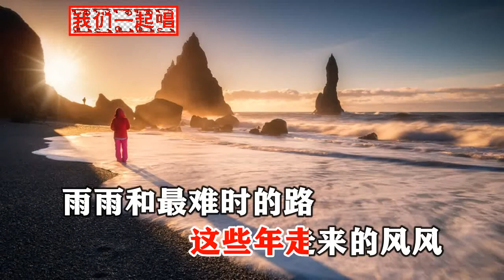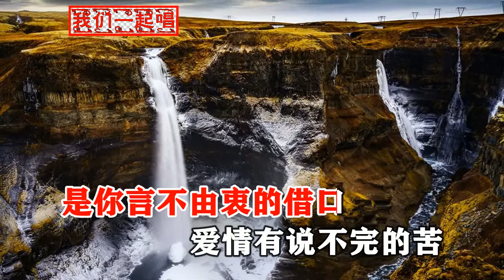大胜歌歌 爱情有说不完的苦 MTV